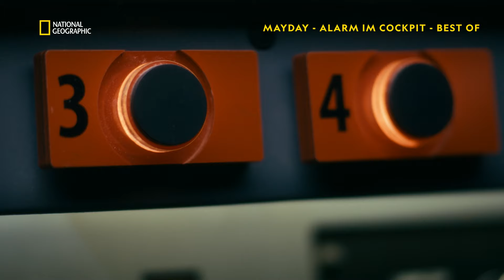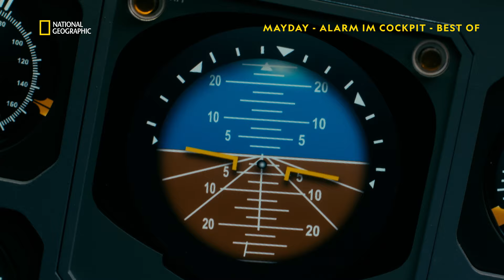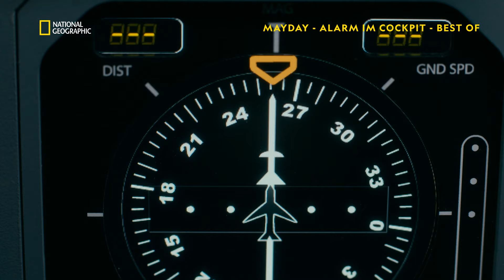Abgerissene Triebwerke! | Mayday: Alarm im Cockpit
Eine Boeing 707 Frachtmaschine von Trans-Air befindet sich am 31. März 1992 gerade über den Alpen, als plötzlich die beiden rechten Triebwerke von der Tragfläche gerissen werden.

Mayday: Alarm im Cockpit - Die neuen Folgen immer dienstags um 20.15 Uhr auf National Geographic